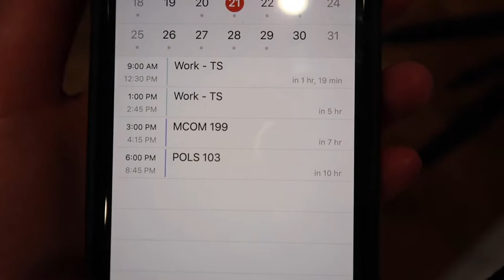MY LAST FIRST DAY OF SCHOOL (SJSU SENIOR)